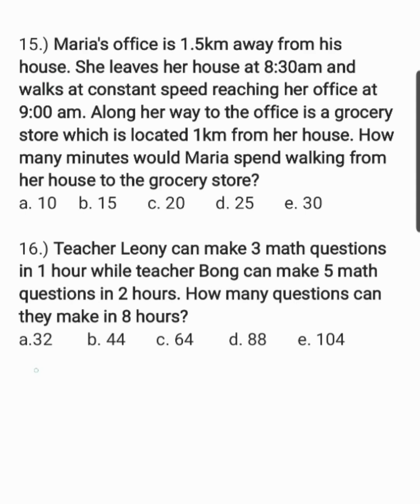Civil Service Exam NUMERICAL REASONING part6 | lumabas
15.) Maria's office is 1.5km away from her house. She leaves her house at 8:30am and walks at constant speed reaching her office at 9:00 am. Along her way to the office is a grocery store which is located 1km from her house. How many minutes would Maria spend walking from her house to the grocery store?
a. 10
b. 15
c. 20
d. 25
e. 30

16.) Teacher Leony can make 3 math questions in 1 hour while teacher Bong can make 5 math questions in 2 hours. How many questions can they make in 8 hours?
a.32
b. 44
c. 64
d. 88
e. 104